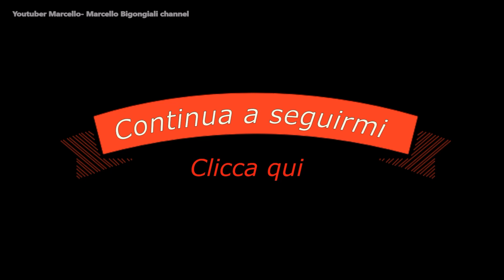Dedicata a te stesso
Sanura ti scrive, ma scoprirai di averla sempre conosciuta, anzi , e' dentro di te... Rispettala e mantienila pura.
Sottotitolato per i non udenti.